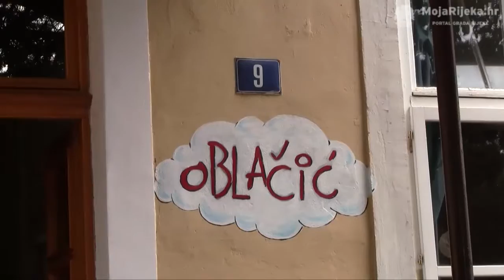MojaRijeka.hr - : Uređeno dvorište Dječjeg vrtića Oblačić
U ponedjeljak, 16. lipnja 2014. godine, u 10.30 sati, u Dječjem vrtićuOblačić, održala se prezentacija projekta uređenja dvorišta vrtića Oaza sretnog djetinjstva 2, realiziranog u sklopu Riječkog programa lokalnog partnerstva